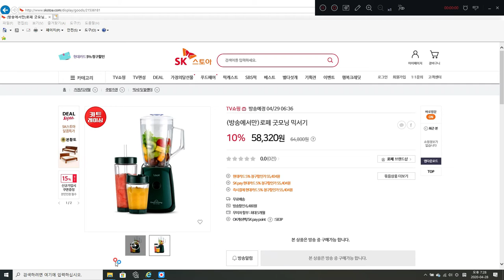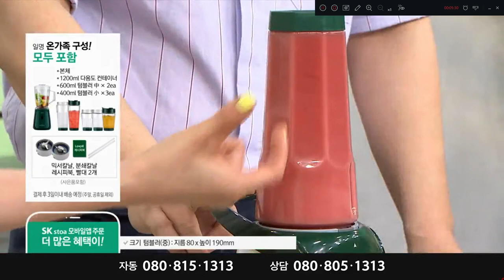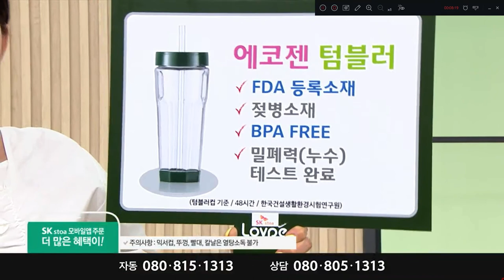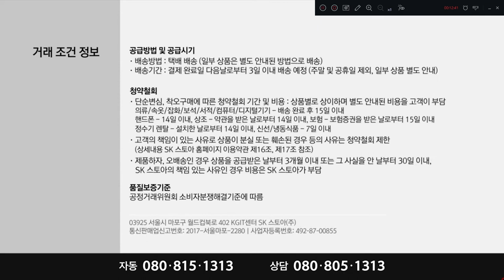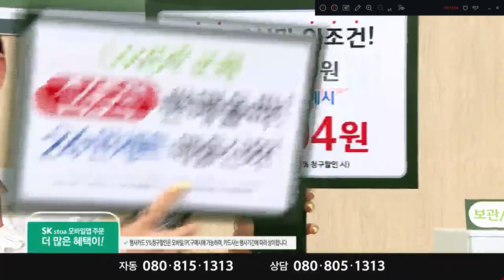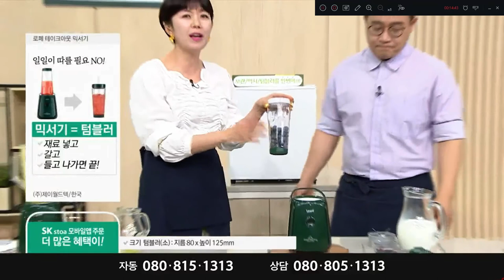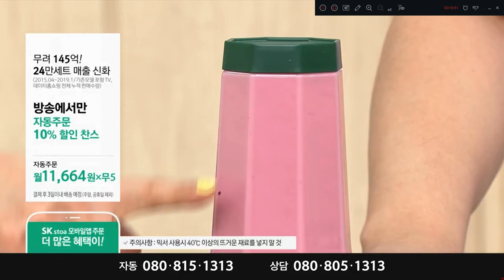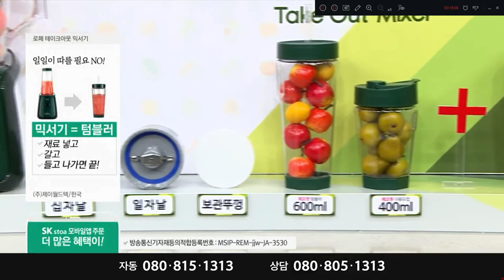[쇼호스트이창훈 홈쇼핑 방송일기][CREVALANCE]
App.